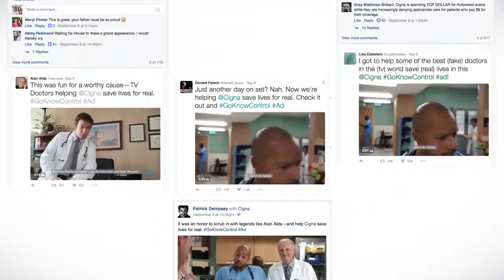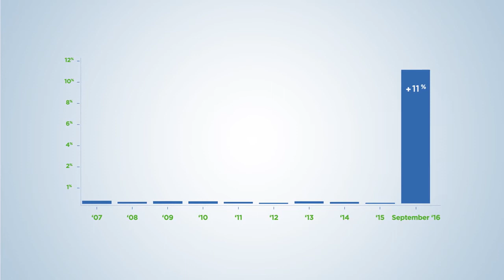TV Doctors Of America